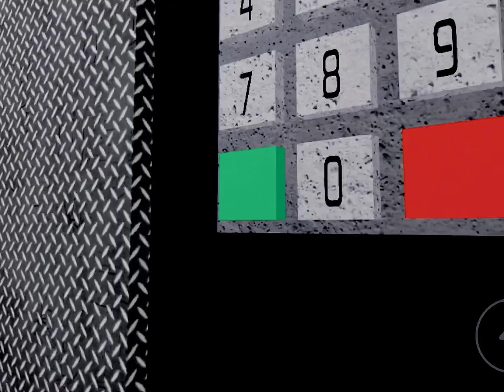CHEESE ESCAPE WITH MY SISTER PART 1 | Roblox | Tropical Sisters